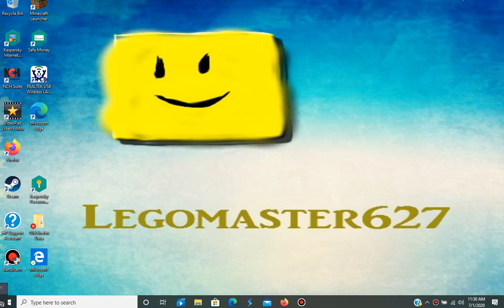ALL EPISODE DATES FOR BACKYARD VIDEOS,ZL2,ZL3,LI SUMMER,LM627 CREATIONS & CHILLING ON CPPS! 7/1/20!